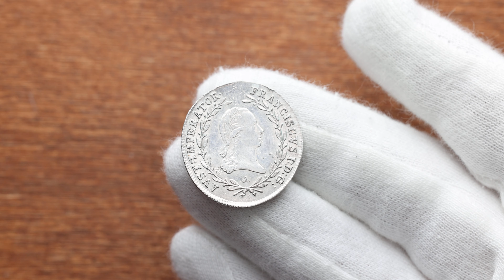Franz II. (I.), 10 Kreuzer 1815, Vienna